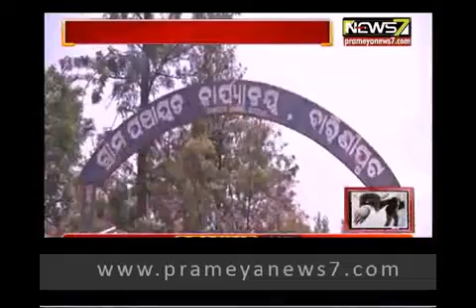ଦିବ୍ୟାଙ୍ଗ ହୋଇ ମଧ୍ୟ ଟଙ୍କା ଚିହ୍ନିବାରେ ମାହିର ନାଛିଆ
ଦୁନିଆକୁ ଅଖିରେ ଦେଖିପାରୁନଥିବା କୋରାପୁଟ ବାରିଣି ପଞ୍ଚାୟତ ଡଙ୍ଗରବେଡ଼ାର ନାଛିଆ ନାଚିକା । ଦିବ୍ୟାଙ୍ଗ ହୋଇ ମଧ୍ୟ ଟଙ୍କା ଚିହ୍ନିବାରେ ମାହିର ନାଛିଆ । ପାଠ ପଢ଼ି ନଥିଲେ ମଧ୍ୟ ଟଙ୍କା ଚିହ୍ନିବାରେ ଭୁଲ କରନ୍ତିନି ।